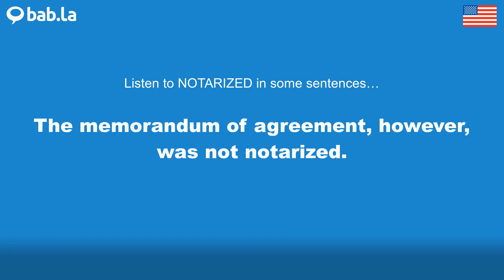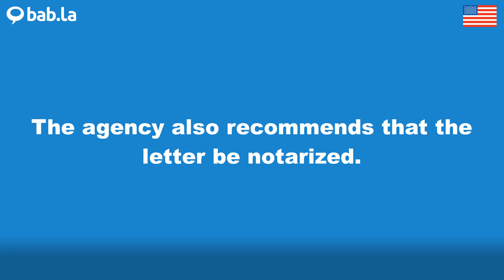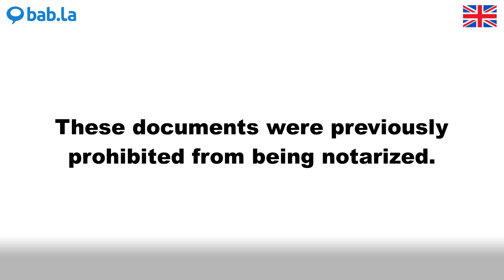NOTARIZED pronunciation | Improve your language with bab.la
Improve your spoken English by listening to NOTARIZED pronounced by different speakers – and in example sentences too. Learn and love languages with bab.la.